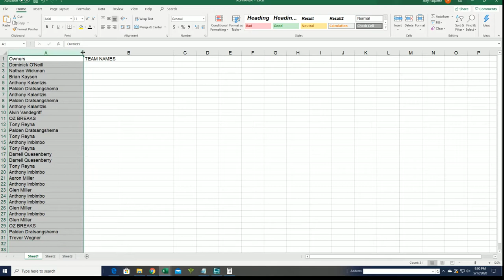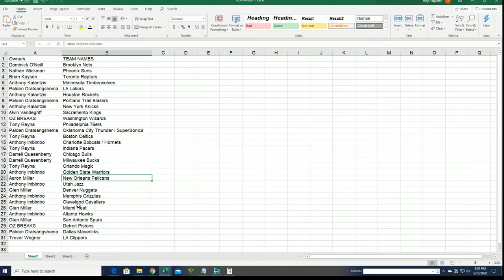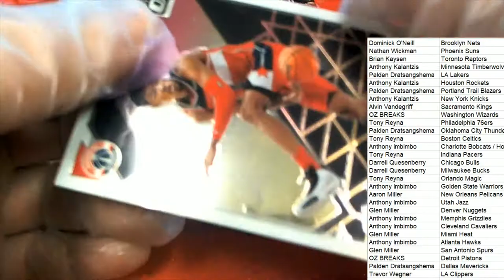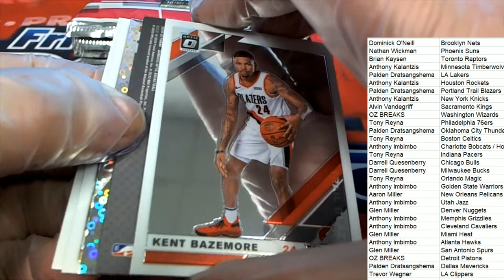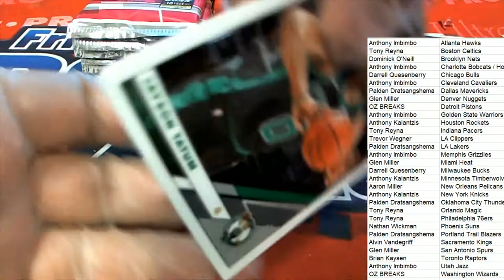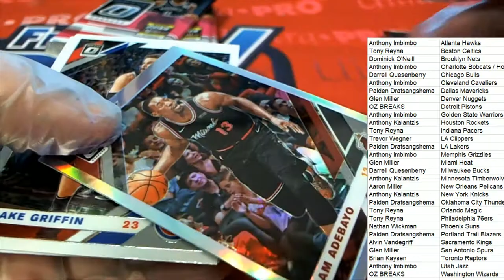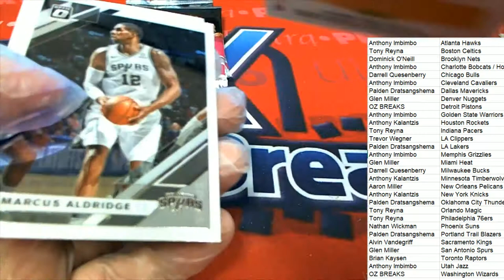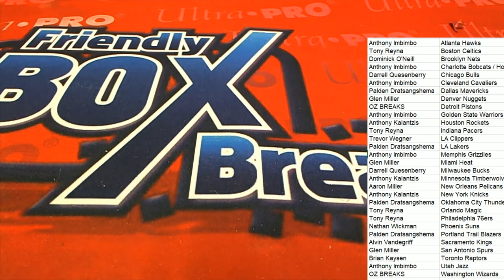2019 20 Panini Donruss Optic Basketball Fast Break Box ID 1920FBOPTICBSK385